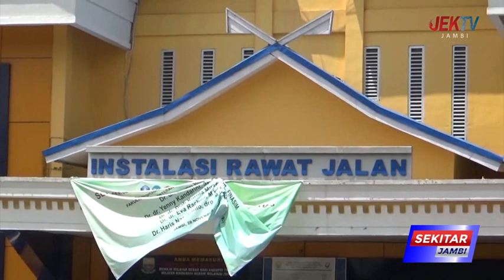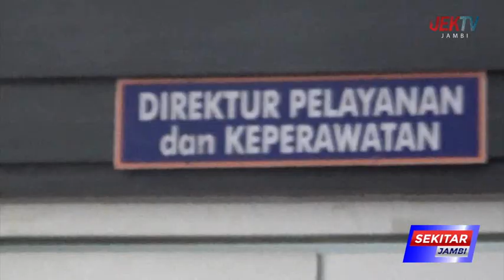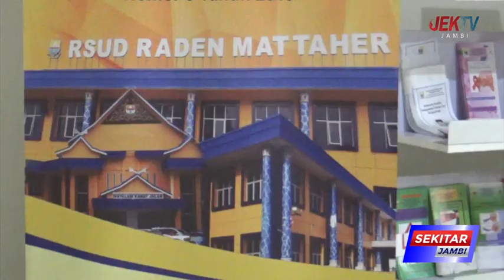PELANGGARAN BERAT, OKNUM PERAWAT RSUD RADEN MATTAHER DIHENTIKAN SEMENTARA